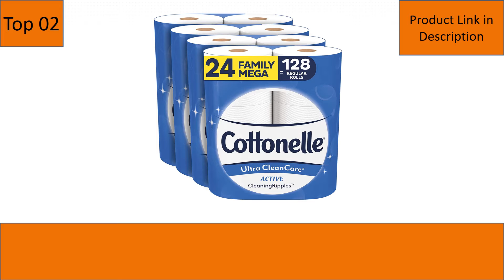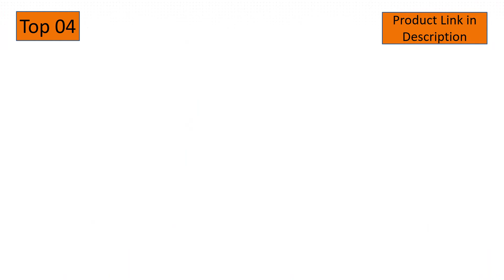Top 5: Best Toilet Paper For Septic Tanks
In This Video- We Only Show Available and Top 5 Best Toilet Paper For Septic Tanks

Here Are The Top 5 Best Toilet Paper For Septic Tanks List.

01. Freedom Living Septic Tank Safe Toilet Tissue (2-Ply, 4 Rolls, 500 Sheets each) For RV, Camping & Marine, Biodegradable,-Natural Alternative to Septic System Treatment Chemicals, Cleaner

02. Cottonelle Ultra CleanCare Soft Toilet Paper with Active Cleaning Ripples, 24 Family Mega Rolls, Strong Bath Tissue (24 Family Mega Rolls = 128 Regular Rolls)

03. Quilted Northern Ultra Soft & Strong Toilet Paper, 24 Supreme Rolls = 99 Regular Rolls, 2-ply Bath Tissue

04. Marcal - MRC6079 Toilet Paper 100% Recycled - 2 Ply White Bath Tissue, 336 Sheets Per Roll - 48 Rolls per Case Green Seal Certified Toilet Paper 06079

05. Seventh Generation White Toilet Paper 2-Ply 100% Recycled Paper, 24 Count of 240 Sheets Per Roll, Pack of 2